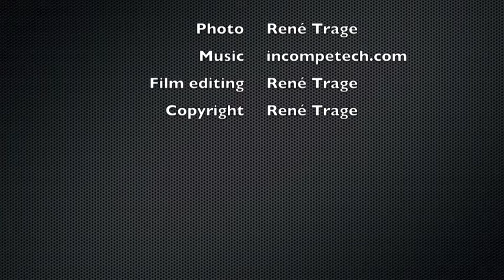FIBO Strongman ClassX 2012 Bavarian Stonelift